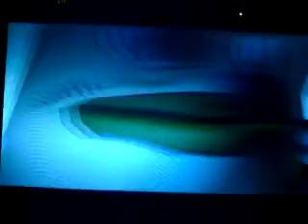Let's play The Spongebob Squarepants Movie part 24 Dennis Strikes Back!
Well, that didn't take very long.